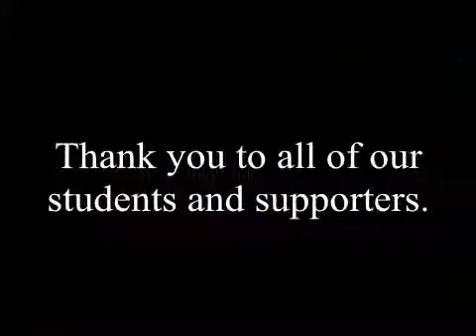Wune Tang Academy at ETSDA Championships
Wune Tang Academy at the ETSDA Championships